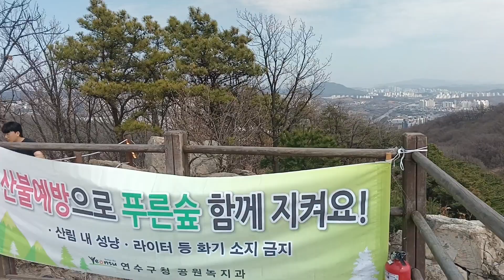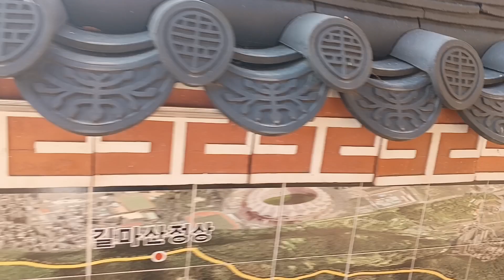Прогулка по горам Munhansan в Инчхон